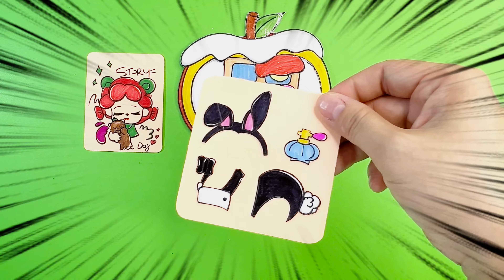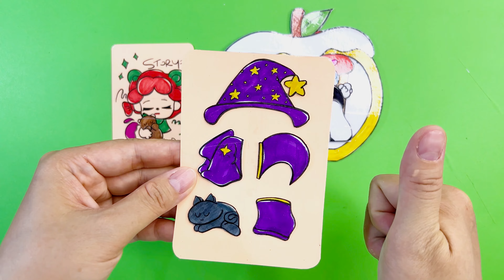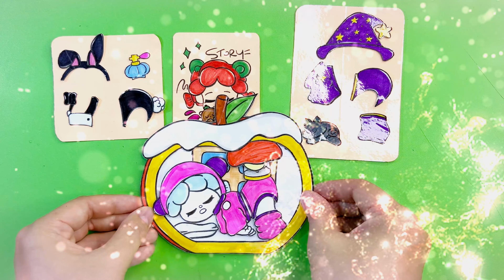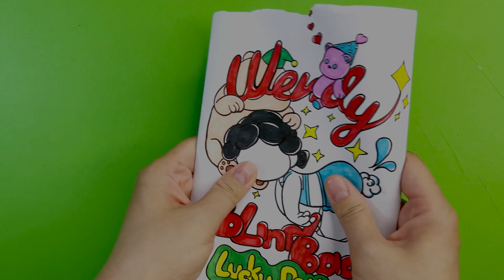DIY - Roblox outfit blind bag x girl boys color uniform made of paper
© Copyright by Rose Paper ☞ No Reup